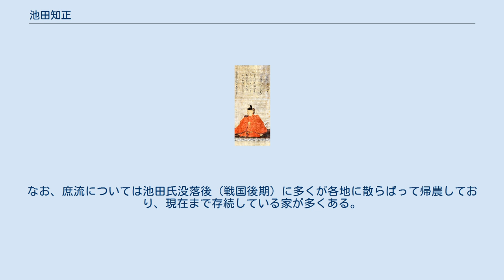池田知正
池田 知正（いけだ ともまさ）は、戦国時代から江戸時代初期にかけての武将。
摂津国豊島郡の国人。
池田長正の二男。
別名は勝重（かつしげ）、重成（しげなり）。
通称は久左衛門（きゅうざえもん）。
一時期、荒木村重の配下となり荒木久左衛門と称されていた。
 摂津国の武将・池田長正の二男として誕生。
 父・長正の死後、家督は兄・勝正が継いだが、元亀元年（1570年）、知正は三好三人衆と通じて織田信長を裏切り、池田家家臣の荒木村重と共に内紛を起こし当主の勝正を追放。
家督を相続し摂津池田城主となり、元亀2年（1571年）には和田惟政を敗死させた（白井河原の戦い）。
以後、摂津国の領主として一時威を奮うが、天正元年（1573年）頃から室町幕府15代将軍・足利義昭と信長の仲が険悪となると、知正は細川藤孝の説得を振り切って義昭方に属したために没落。
池田家は織田氏に寝返った荒木村重に乗っ取られ、知正は摂津国を追放されるが、後に信長に降伏し村重の家臣となる。
 天正6年（1578年）10月、三木合戦で織田家臣の羽柴秀吉（後の豊臣秀吉）軍に加わっていた村重は有岡城（伊丹城）にて突如、信長に対して反旗を翻した（有岡城の戦い）。
村重は有岡城に篭城し、織田軍に対して1年の間徹底抗戦したが、側近の中川清秀と高山右近が信長方に寝返ったために戦況は圧倒的に不利となると、天正7年（1579年）9月2日、村重は単身で有岡城を脱出して尼崎城へ移ってしまった。
 11月19日、織田信長は「尼崎城と花隈城を明け渡せば、おのおのの妻子を助ける」という約束（講和）を荒木久左衛門（池田知正）ら荒木の家臣たちと取り交わし、尼崎へ逃れた村重に代わって有岡城の城守をしていた久左衛門は開城を決意、津田信澄（信長の甥）が接収部隊を率いて本丸に入城し有岡城の戦いは終結した。
ところが前述の講和条件を受け、久左衛門らは織田方への人質として妻子を有岡城に残し、尼崎城の村重を説得に行ったものの村重は受け入れず、有岡城に引き返しづらくなり窮した久左衛門らは妻子を見捨てて出奔した（淡路へ逃れたという）。
 そのため信長は村重や久左衛門らへの見せしめのため、人質の処刑を命じた。
 12月13日、有岡城の女房衆122人が尼崎近くの七松において鉄砲や長刀で殺された。
この事は 百二十二人の女房一度に悲しみ叫ぶ声、天にも響くばかりにて、見る人目もくれ心も消えて、感涙押さえ難し。
これを見る人は、二十日三十日の間はその面影身に添いて忘れやらざる由にて候なり。
 — 信長公記 と記されており、この中に知正（久左衛門）の妻子も含まれていた。
 淡路へ逃れて以後の消息は分かっていないが、天正10年（1582年）の本能寺の変によって信長が横死すると、その後継者となった羽柴秀吉（のち豊臣秀吉）に仕えて摂津豊島郡2,700石を与えられ、小牧・長久手の戦いや九州征伐に従軍した。
秀吉の死後は徳川家康に仕え、慶長5年（1600年）の関ヶ原の戦いでは小山評定より従い、戦後に5,000石に加増された。
 慶長9年（1604年）、死去。
その跡を甥で養子の三九郎が継いだが、翌慶長10年（1605年）に死去した。
代わって三九郎の父で知正の弟・光重が家督を継いだ。
これにより摂津池田氏嫡流は光重の系統が継ぐこととなった。
なお、庶流については池田氏没落後（戦国後期）に多くが各地に散らばって帰農しており、現在まで存続している家が多くある。